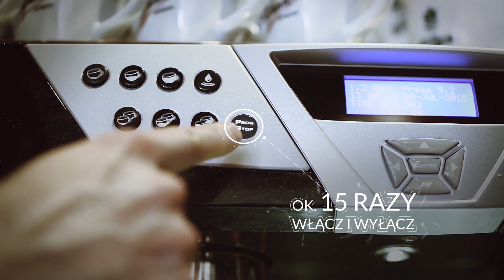Czyszczenie ekspresu kolbowego.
Jak prawidłowo wyczyścić ekspres kolbowy z zanieczyszczeń.